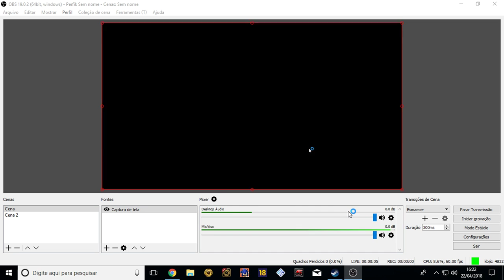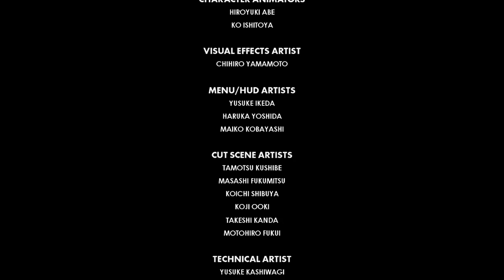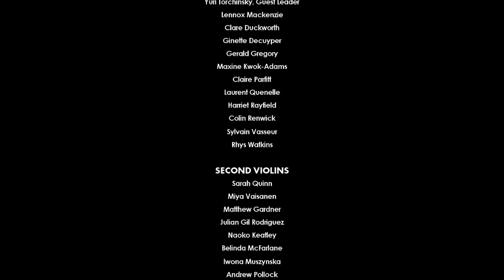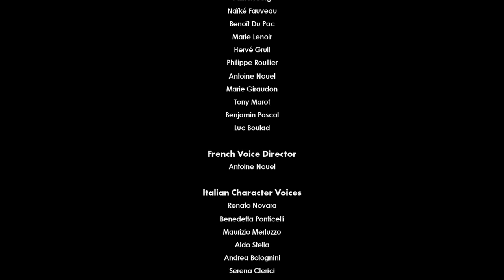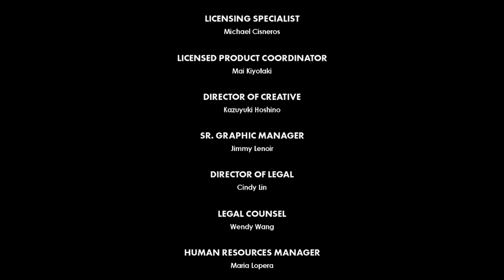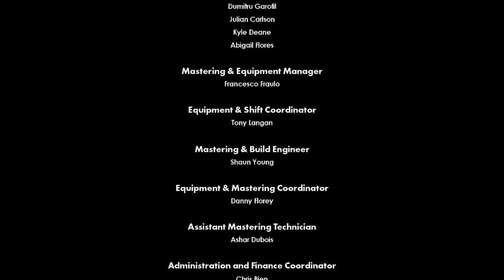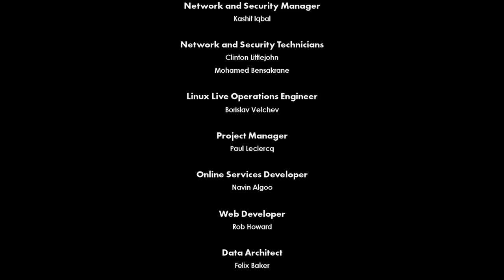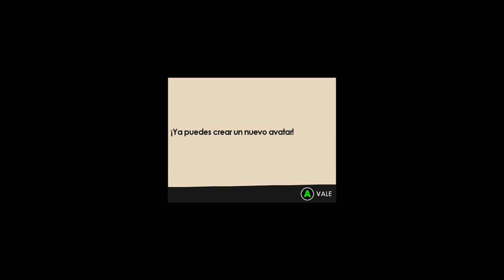live de sonic forces #5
live de sonic forces